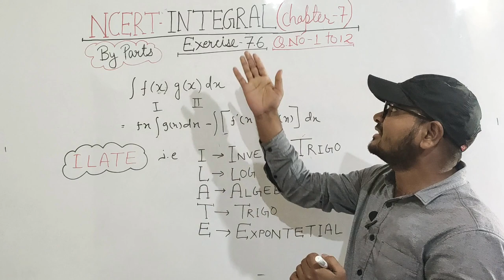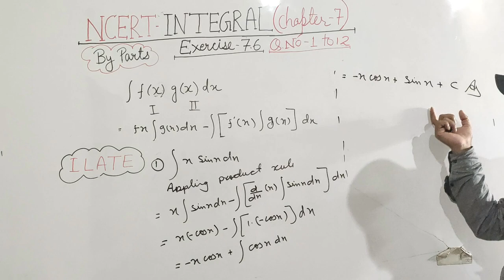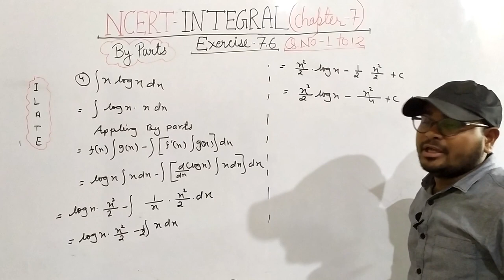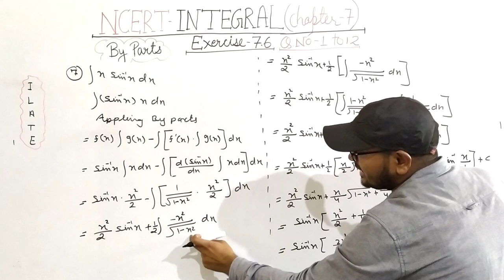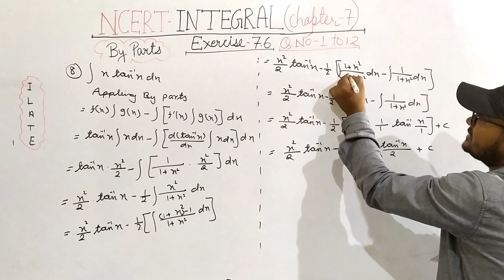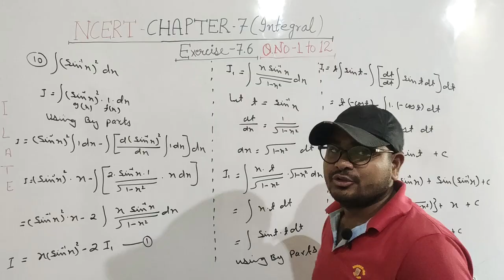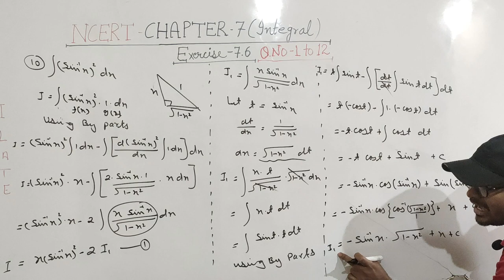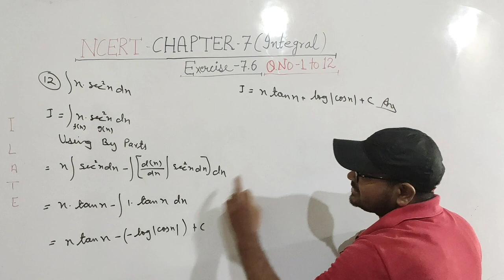Class 12 Chapter 7 Integral || Exercise - 7.6 || Q. No. 1 to 12 Intro By Parts (Part - 1)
By PCI Classes.